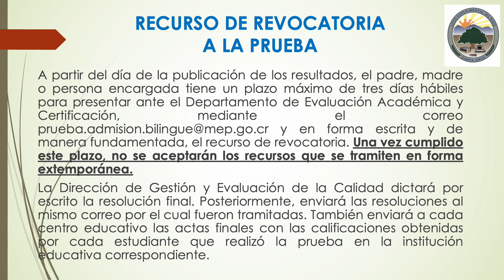DIBULGACIÓN 2024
Matriculation para el próximo curso lectivo 2024, los invitamos a todos a ser participe del proceso de admisión a nuestra institución Liceo Experimental Bilingüe de Santa Cruz